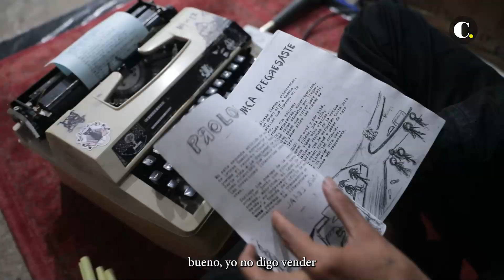Kiniz, la poesía de la calle y la música del dolor | El Colombiano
Nacido en Cartagena y radicado en Medellín, Duván González –voz y compositor de Píldora letal– a punta de perseverancia se abre caminos en el circuito de la música y de los fanzines literarios.